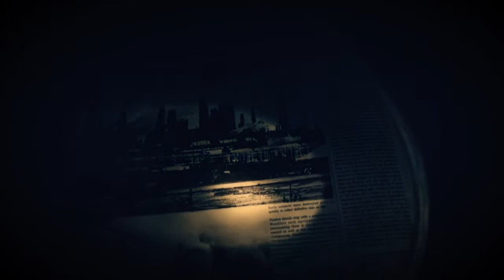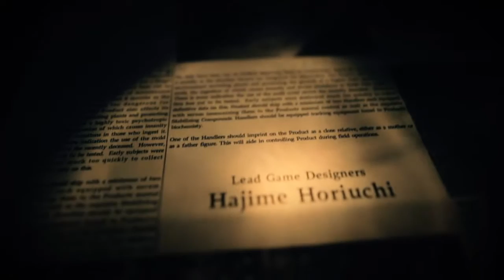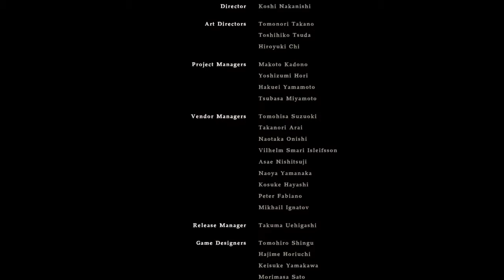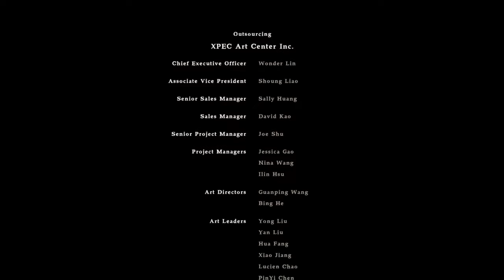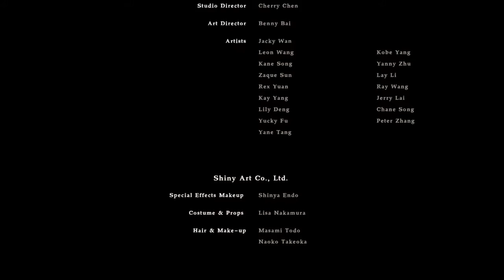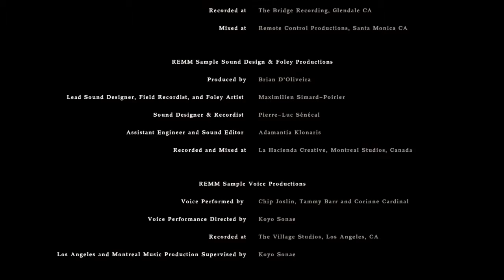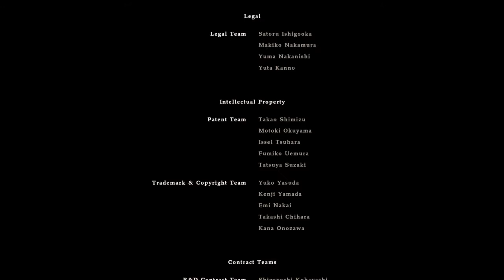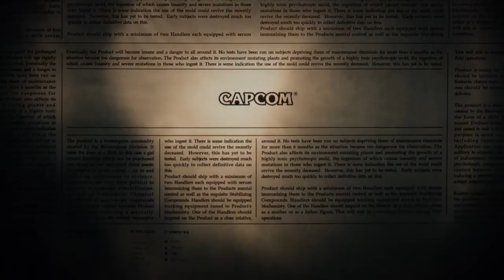BIOHAZARD 7 resident evil グロテスクVer._終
VS エブリン。エンディング。